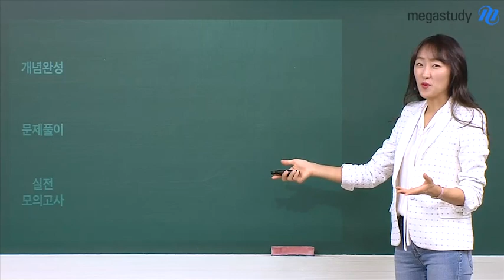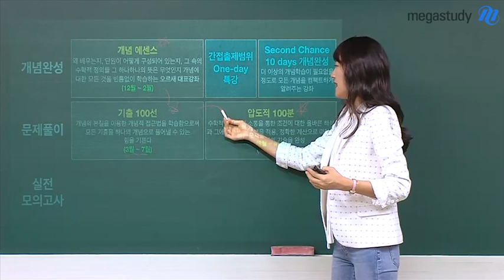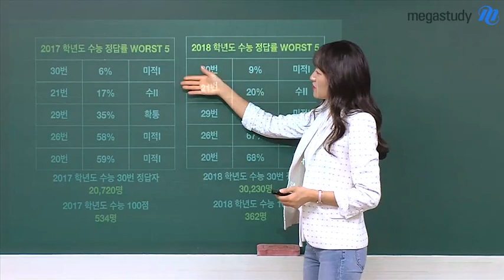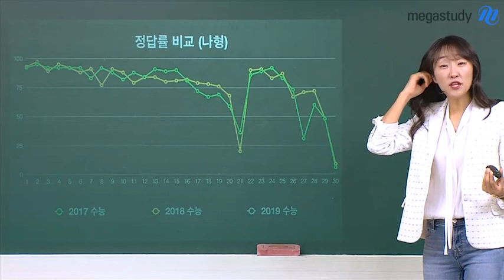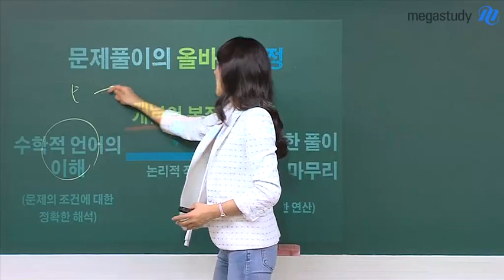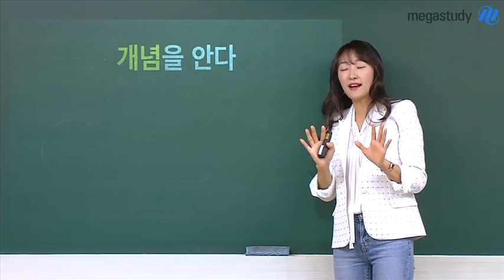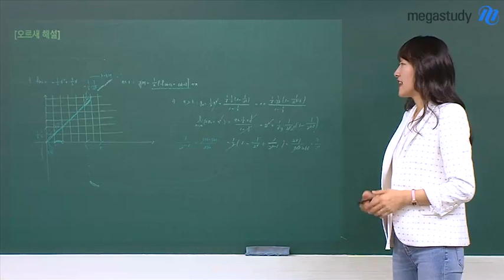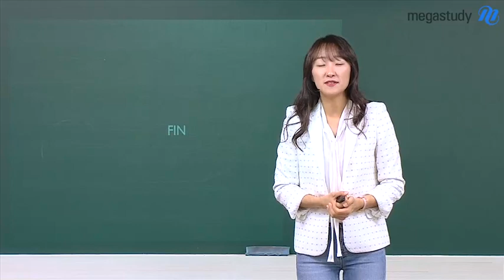[메가스터디] 수학 오르새 쌤 - ★수학 나형★오르새 쌤의 2020ver. 커리큘럼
오르새 선생님의
앞으로의 수능 수학 방향과
학습법이 담긴
2020 뉴 커리큘럼!

개념의 본질을
아는 것과 더불어,

문제를 푸는
올바른 과정을 알고
1번부터 30번까지
적용시키도록 만드는
커리큘럼!!

지금 오르새 쌤을
만나보세요~